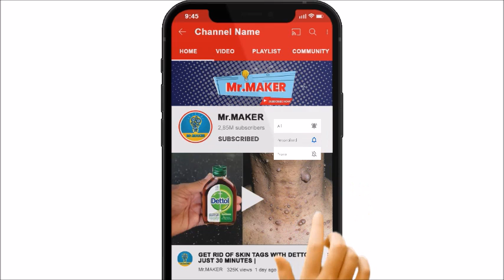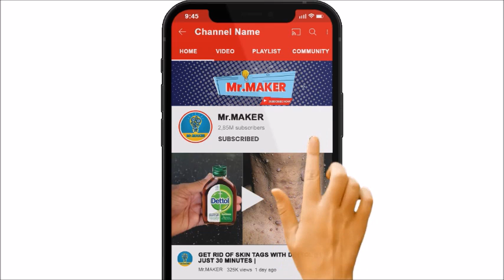HARPIC MAGIC || How To Get Rid of Mouse Rats, Permanently In a Natural Way | JUST 5 MINUTES